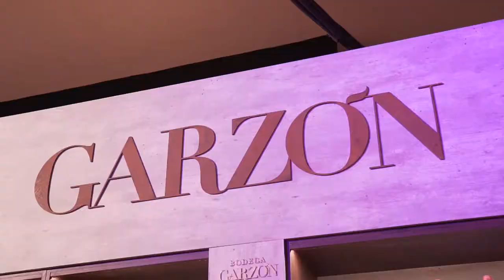Bodega Garzón Salón del Vino Enjoy Conrad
Así vivimos con Bodega Garzón el Salón del Vino en Enjoy Conrad.